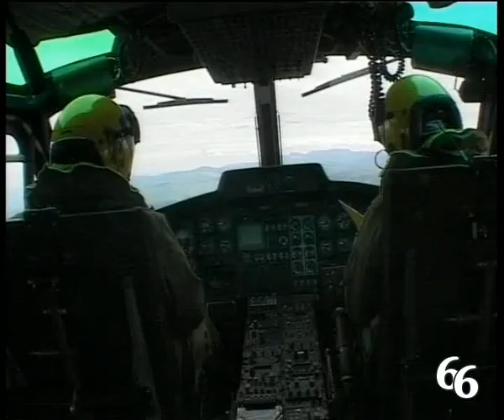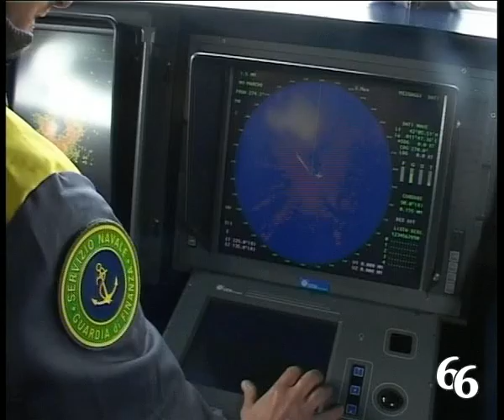La Guardia di Finanza arresta due scafisti a 2 miglia dalle coste